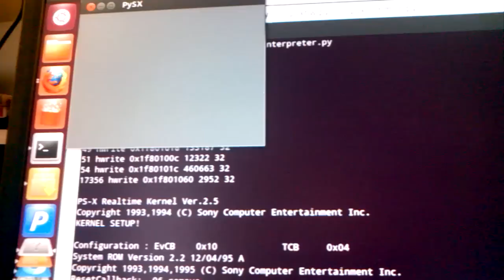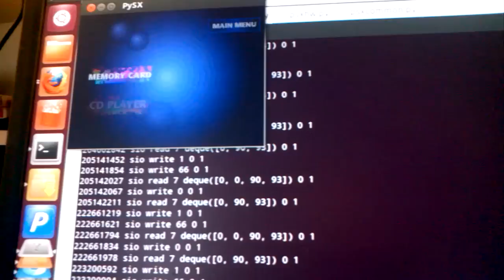Pysx booting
a playstation emulator written in python, booting ... slowly...